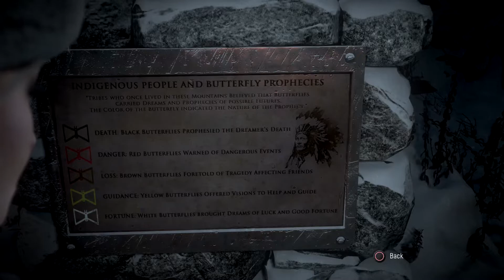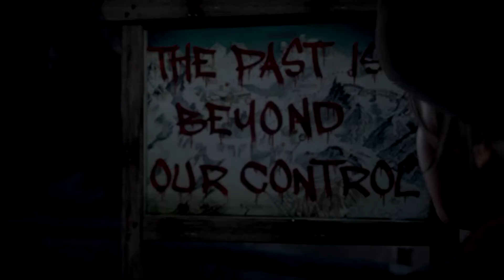Until Dawn - Part 1: Not Much of a Peoples-Perzon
I am my own perzon, last of my kind from a far off galaxy with Russian accents.

Supermassive games has just released a brand new narrative game called Man of Medan, which Vasco is eager to play. But before doing so, Tek and Cotillion tag along for a trip down memory lane with this spooky slasher film insired walk down memory lane for one of the earliest PS4 classics - the spiritual predecessor Until Dawn.

Renegade Constabulary presents "Let’s Play Until Dawn" for the Playstation 4.

Narrated by TekAzurik, VascoDaGamer and Cotillion the Rope.